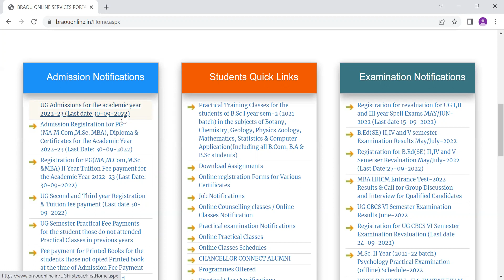Ambedkar open university UG & PG Admission date extended